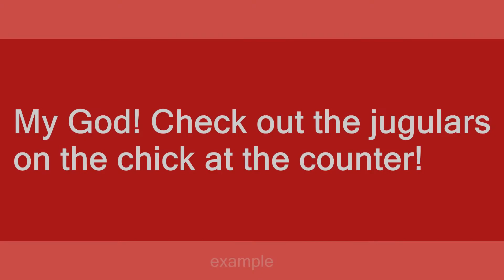jugulars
Slang flashcards: